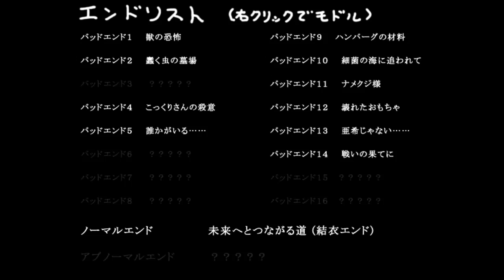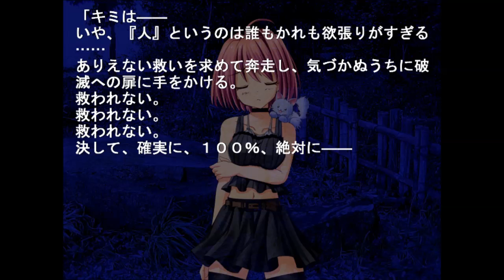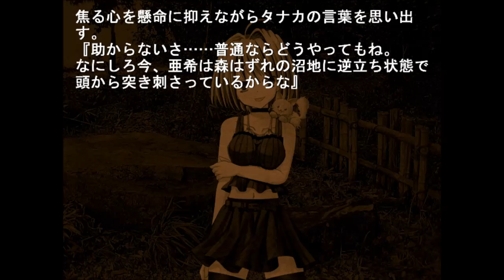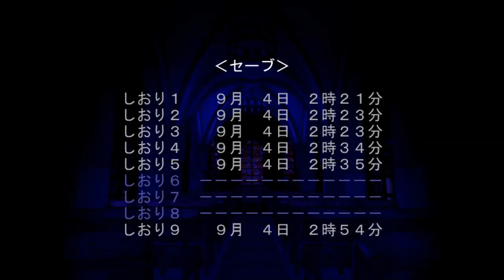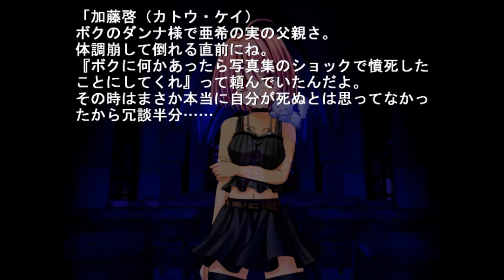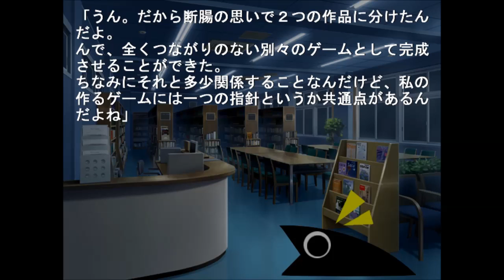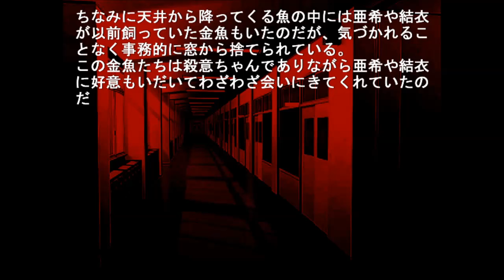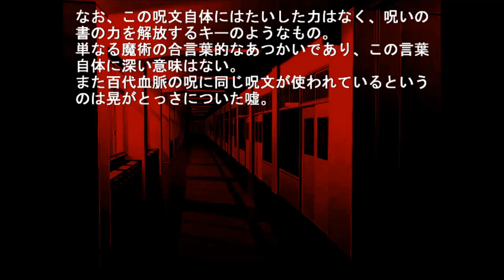【新作ホラーノベル】 十六夜さんが「カナラズ殺しにくる殺意(東方)ちゃん♪・アブノーマルエンド」をプレイ その3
製作者
PON様